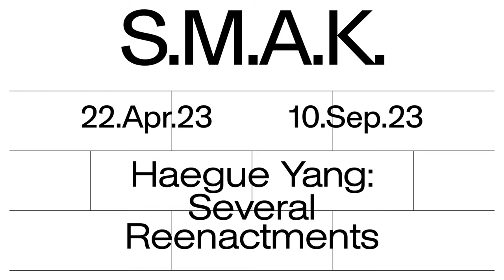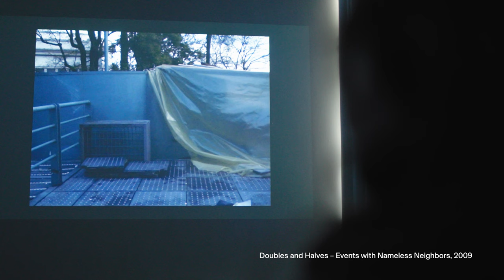Haegue Yang 'Several Reenactments'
S.M.A.K. is honoured to be the first museum in Belgium to present a solo exhibition of internationally renowned artist Haegue Yang.

The intriguing and refined approaches of Haegue Yang encompass large-scale sculptures and installations as well as works on paper, photography, video, sound and text. Her works are also distinguished by its formal agility and its capacity to convey various ideas, histories, perceptions and emotions. The central hall of Several Reenactments at S.M.A.K. is occupied by seventeen sculptural units titled Warrior Believer Lover – Version Sonic (2023). These sculptural ensembles are reenactments of her previous multi-part installation Warrior Believer Lover (2011). Constituting a horizontally open sculptural field, Warrior Believer Lover – Version Sonic will be accompanied by Igor Stravinsky’s Le Sacre du Printemps (1913) among other works by Yang, while the wings on both sides of the hall mirror each other and build a symmetry.

Yang’s works are primarily composed of industrially manufactured objects, yet possess a remarkable richness due to their artisanal or rigorous arrangements. The ideas of this seemingly oppositional dialectic running through her works, as other notions like abstract and figurative, mechanical and organic, traditional and forward-looking, constantly mirror each other. In response to today’s bold and urgent global issues about migration, identity and community, Yang proposes a discreet yet firm artistic commitment. Excavating from unexpected, even imagined encounters, complex cross-linkages and sometimes contradictory translations of forms, lives, cultures, eras, traditions and practices, she unearths not only shared meanings, but also distils new contemporary entities.

The exhibition is realised in partnership between S.M.A.K. and HAM Helsinki Art Museum, Helsinki, Finland.

With the support of the Ministry of Culture, Sports and Tourism of Korea / Korean Cultural Center Brussels, Galerie Barbara Wien, Galerie Chantal Crousel and Galerie Dépendance.